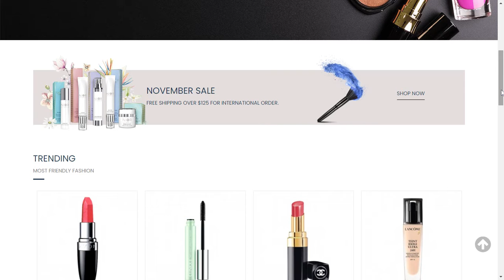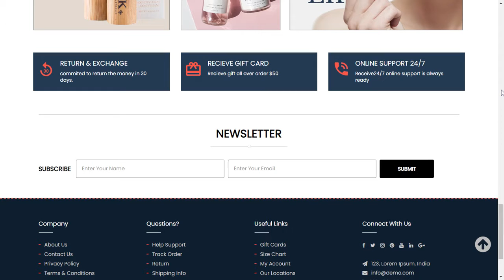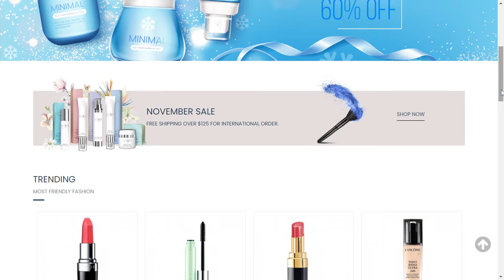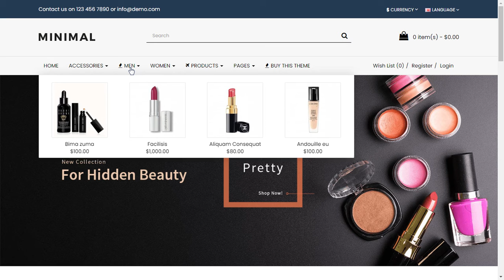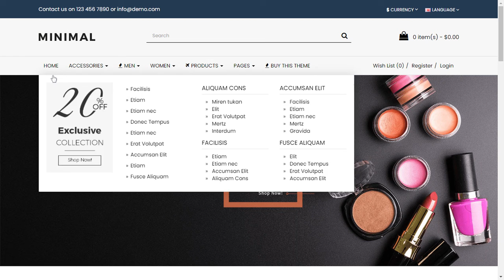Cosmetics Store OpenCart Theme for your E-Commerce Website (OpenCart Version 3.0.3.7)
Cosmetics Store OpenCart theme with simple and cool features. Designed for Fashion store, jewelry store, jewelry, lingerie, fashion designer clothes, cosmetic, beauty store, toys, furniture, kids, saloon, products, selling, buying, and Responsive Multipurpose stores.

This OpenCart theme is suitable for small to medium business owners who have their online store. This theme can be used for Online shopping cart website to sell their products.

Fully Responsive Theme Responsive Slider Responsive Hero banner HTML5 and CSS3 Google Fonts Multiple Currency supported Multiple Color options available. Custom Footer CMS Block included Use Unlimited Banner + Sliders Featured Product section New Arrivals section Well-structured code Products with discount feature Product image Zoom feature SEO (Search Engine Optimization) Friendly

Well Documented theme comes with step by step guidance Source & Credits

Bootstrap v3.1.0 Font Awesome 4.1.0 by @davegandy jQuery OwlCarousel v1.3.3 Elevate Zoom Open Cart 2.3.0.x Well Documented and supported provided.

Features

- Responsive Slider
- Responsive Hero banner
- HTML5 and CSS3
- Google Fonts
- Multiple Currency supported
- Multiple Color options available.
- Custom Footer
- CMS Block included
- Use Unlimited Banner + Sliders
- Featured Product section
- New Arrivals section
- Well-structured code
- Products with discount feature
- Product image Zoom feature
- Well Documented theme comes with step by step guidance